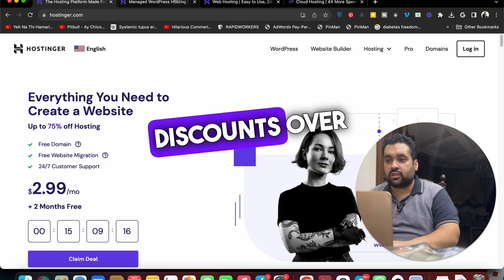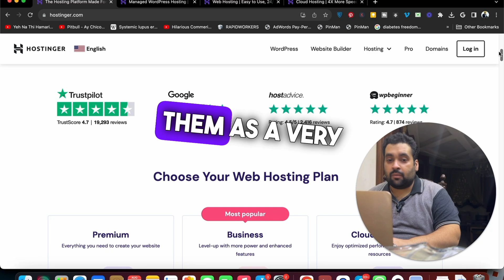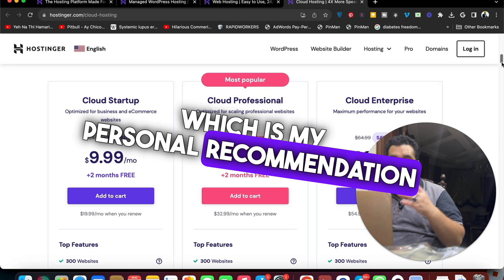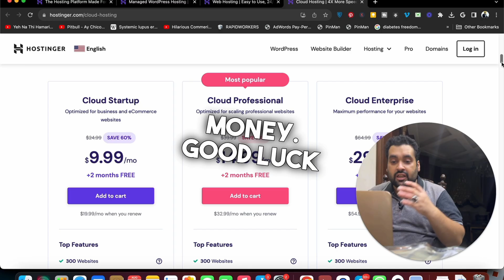First Order Discount Coupon Codes for Hosting from Hostinger 2024 - 91% OFF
✅ 👉 Get Hostinger SAVE 91% off! ➜
ALIRAZAMARKETING
HI10

🌟 Unlock Exclusive Discounts with Hostinger! 🌟

Are you looking to get started with a reliable hosting provider? Look no further! In this video, we'll show you how to get the best deals with Hostinger's First Order Discount and the exclusive Finest Couple Codes. Whether you're launching a new website or upgrading your hosting plan, these discounts can help you save big on top-notch hosting services.

🔗 Get Hostinger Discounts Here:

First Order Discount:
Finest Couple Codes:
🚀 Why Choose Hostinger?

Fast and secure web hosting
24/7 customer support
Easy-to-use control panel
Free SSL certificates
99.9% uptime guarantee
💡 What You'll Learn in This Video:

How to apply the First Order Discount
How to use the Finest Couple Codes
Tips for selecting the best hosting plan for your needs
A step-by-step guide to getting started with Hostinger